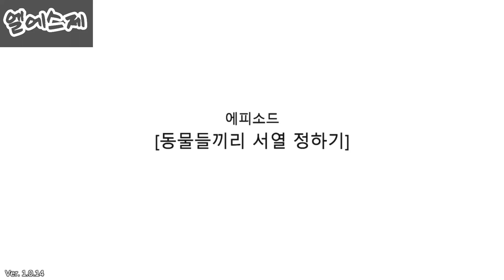짤툰 짐승친구들M 에피소드 24 - 동물들끼리 서열 정하기 //짐승친구들m 쿠폰 모음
쿠폰 번호
apologize0816
rewardepisode